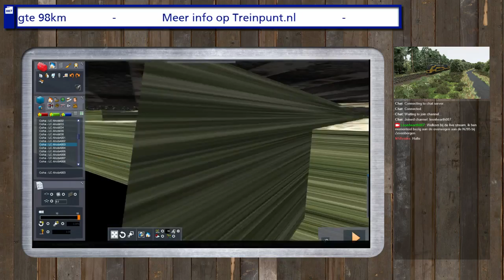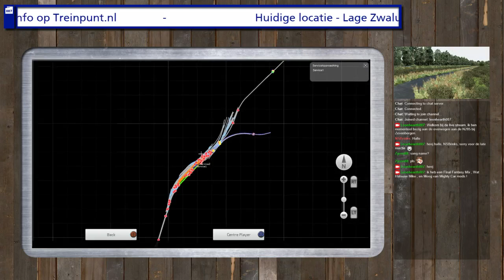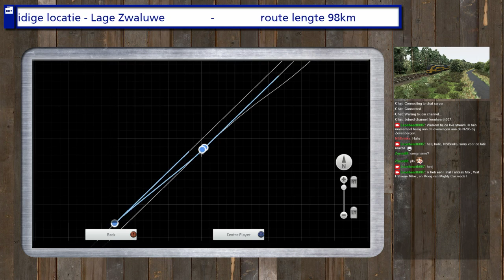Let's Build Train Simulator 2016 Zeeuwselijn #02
In deze lets Build gaan we verder aan de overgang bij Zevenbergen.